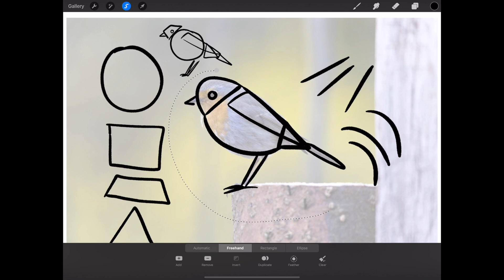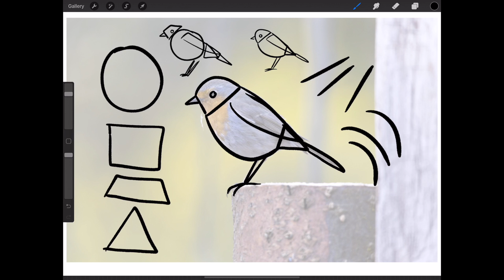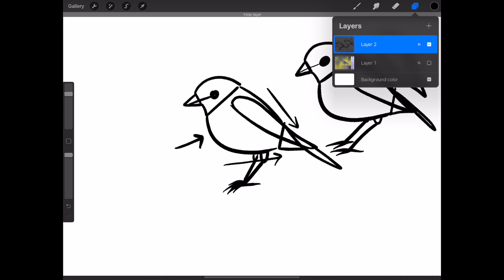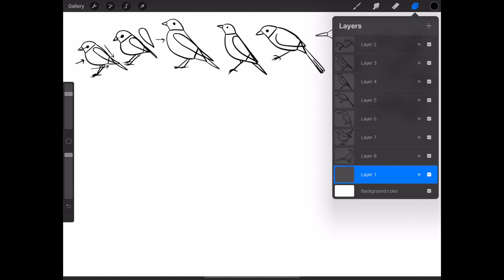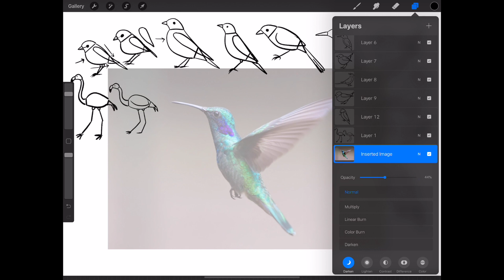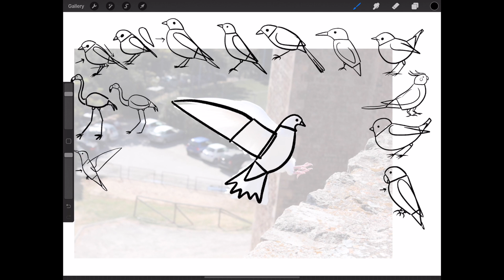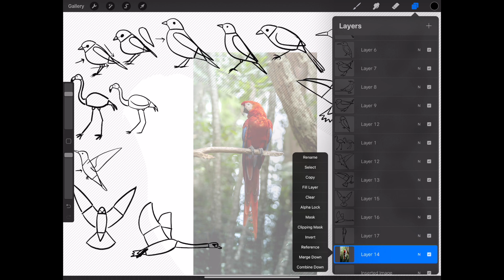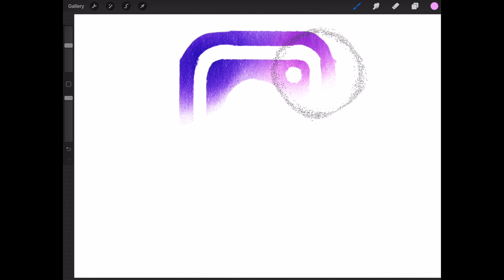Learn to Draw in Procreate // Sketching Birds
Don’t know where to begin when drawing our feathered friends? In this Procreate tutorial,  you'll learn the basic form and structure of drawing birds by making a series of sketches from reference photos. Drawing upon techniques learned in my Foundations of Style Procreate tutorial, learn all about how to simplify the bird form into simple shapes and develop the perfect sketch for creating some birdie art. You are going to fowl in love with drawing birds!

MAKE ART EVERYDAY // I believe that creativity can make a profound impact on people’s lives, no matter their skill level. If I could offer one piece of advice about establishing a daily art-making habit, it would be to make it as easy as possible for you to create. Make your tools accessible, and remove any barriers that might stop you from doing it. With the iPad and Procreate, you have hundreds of tools and every color imaginable at your disposal. Make art anytime, anywhere.
RESOURCES
A series of drawing prompts, tutorials, and motivation to help you overcome creative fears and establish a daily art-making practice.
Not sure what to draw? Get a random, possibly absurd idea!
High-quality Procreate brushes that inspire you to create.